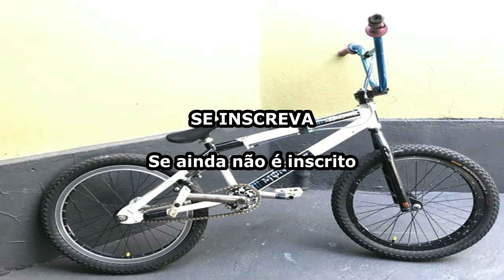Sonhar Com Enteados conversando ou calados, pode ter um ou mais significados, veja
ENTEADOS, sonhar com enteados